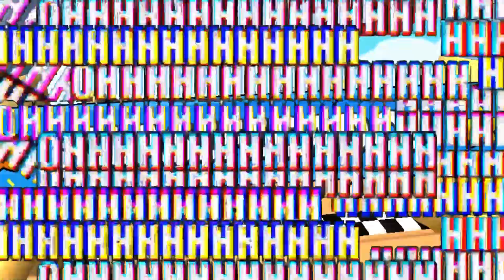Mi primer vídeo de Stumble Guys (cringe) | ToadS90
Hey muy buenas gente, como habreís visto he mejorado mi edición en los vídeos, no sé cómo, pero bueno. Messirve. ¡Allá vamos!
Esto es todo.

Vídeo creado y editado por el mismísimo e inigualable ToadS90.

Créditos de la outro: SantoroXD (no tiene canal así que no busqueís)